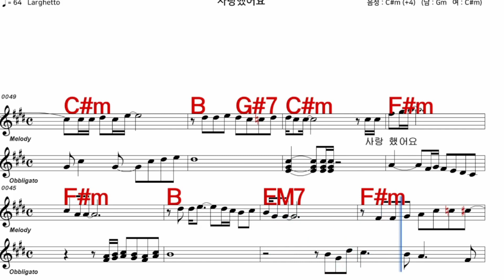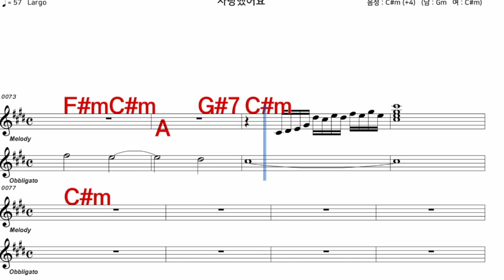사랑했어요 김현식 가수처럼 엠알로 노래하기 여자키 Cm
iSMB가수처럼 엠알로 노래하기는 남자키와 여자키를 동시에 올리겠습니다  많은 이용과  관심 사랑 부탁 드립니다  이번엔김현식 님의  노래 사랑했어요 여자 키 Cm  입니다